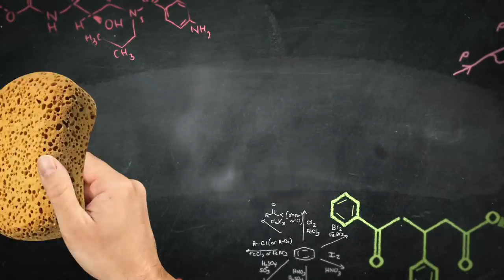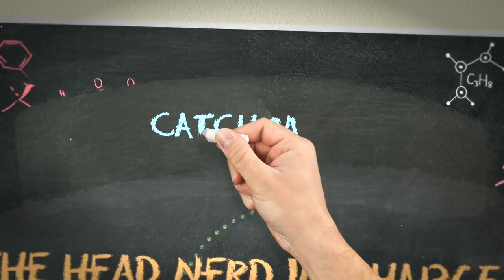ANTM Cycle 9's Sarah Talks Producer Fight at Enrique Shoot, Unaired Faints & Coming Out to Jenah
TikTok star Sarah Hartshorne comes in and rattles us with never before heard tea on Cycle 9 of America's Next Top Model. Sarah talks about why she auditioned, being uncomfortable while filming on the cruise ship, taking weird drug and blood tests, contestants admitting to drug abuse, coming out as bisexual in the house to fellow castmember Jenah, the many unaired contestant pass outs during panel, Tyra Banks actually being nice and friendly when cameras were not rolling, Jay Manuel not being present while filming, Twiggy being her least favorite judge, multiple best photos being shown at panel, what happened when Ebony quit, being called "trash" by producers, and getting into a big argument with a producer at the Enrique Iglesias music video shoot after Heather fainted. THERE IS SO MUCH TO UNPACK! Oh, and Jenah makes a surprise guest appearance!